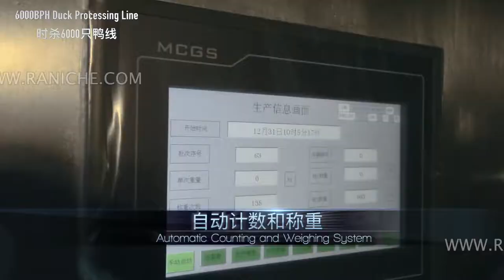Duck slaughtering processing line/Geese processing line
Duck and geese slaughtering have difficulty.
A better equipment line will save a lot.